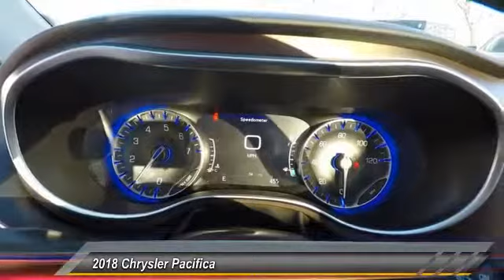2018 Chrysler Pacifica St. Charles IL CH2605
2018 Chrysler Pacifica Touring L Plus

1611 E. Main St.

Blue Pearl 2018 Chrysler Pacifica Touring L Plus FWD 9-Speed Automatic 3.6L V6 24V VVTbrbr28/19 Highway/City MPG